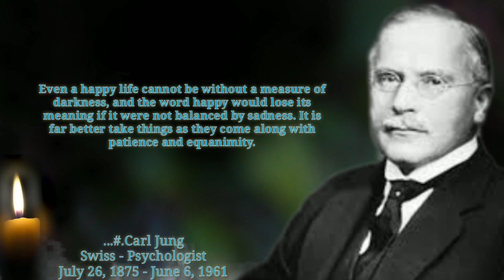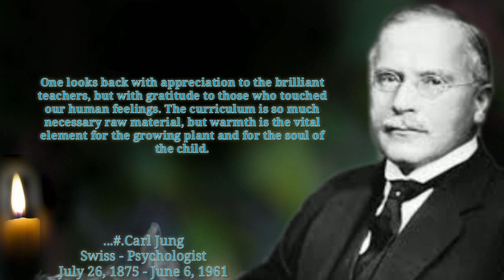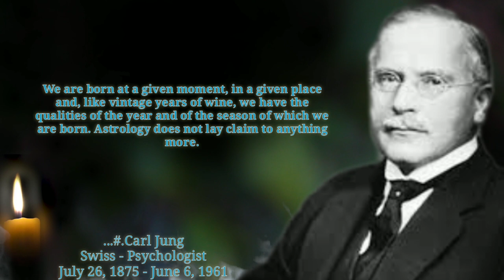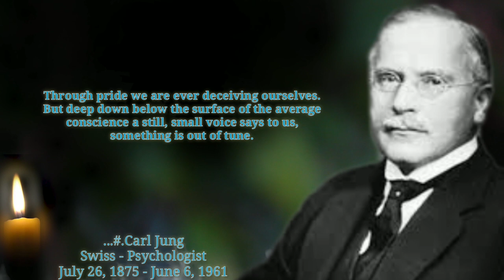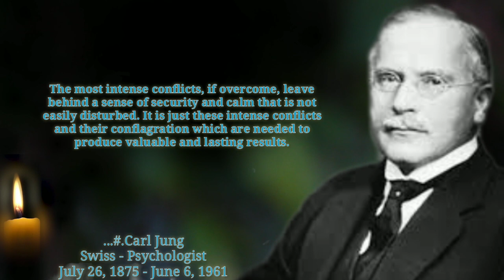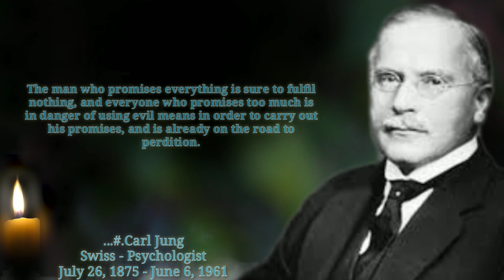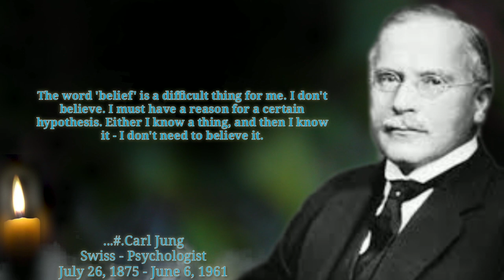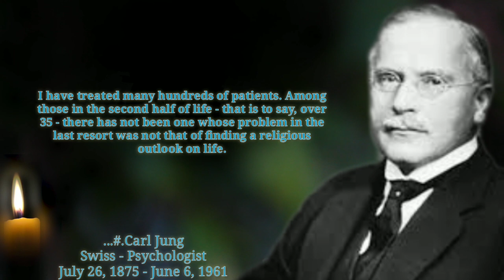Carl Jung's Quotes which are better Known in Youth to Not to Regret in Old Age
So we will try to be a good person based on these quotes.

▶️☑️ Creator : Md. Tarik Aziz Bepu
▶️☑️ Produced: Quote
▶️☑️ Record Label: Quote studio
▶️☑️ Author's Name : Carl Jung

👉Title : Carl Jung's Quotes which are better Known in Youth to Not to Regret in Old Age